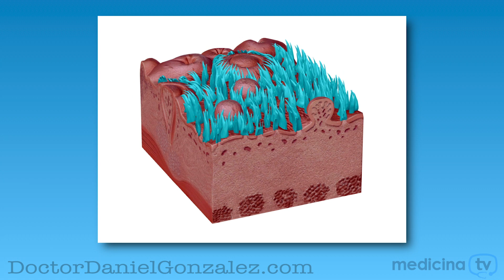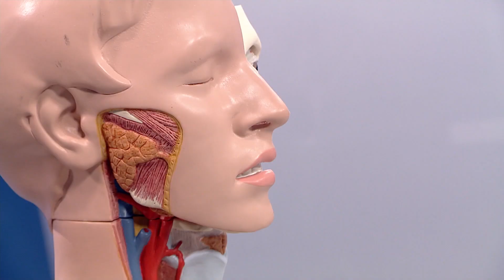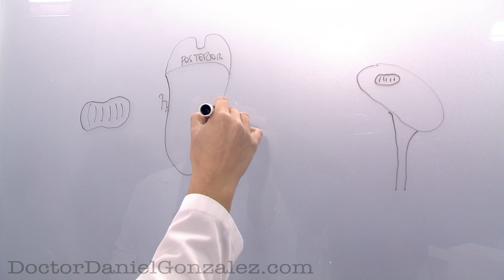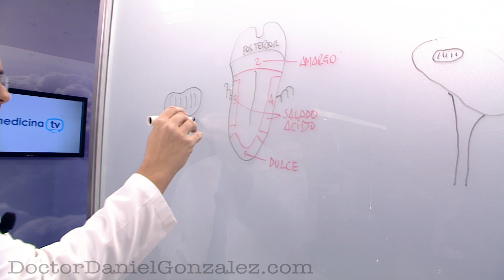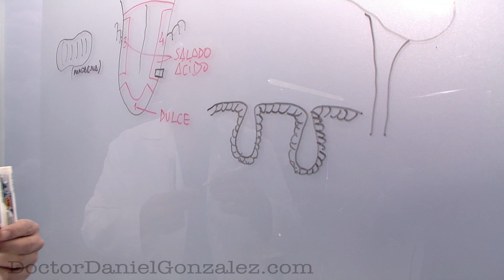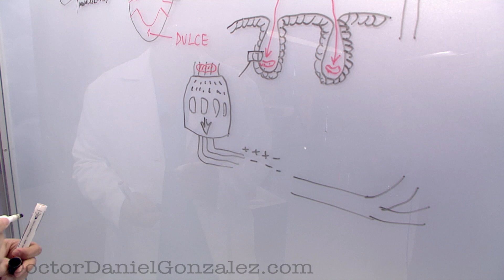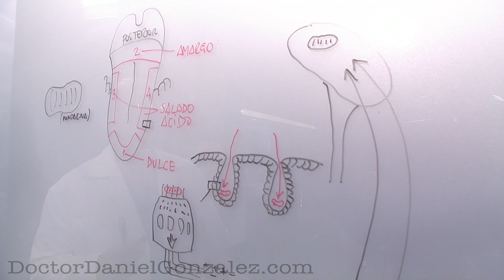SENTIDO DEL GUSTO, ¿cómo funciona? - Cuerpo Humano #18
SENTIDO DEL GUSTO, ¿cómo funciona? es un vídeo en el que en menos de 8 minutos el Doctor Daniel González explica, de una forma sencilla y comprensible, el funcionamiento del sentido del gusto, gracias al cual podemos apreciar los sabores de los distintos alimentos que comemos.

¿Puede usted afirmar que sabe cómo funciona su sentido del gusto? ¿Cree que lo sabe, pero no tiene seguridad? ¡Para informarse y salir de dudas tiene usted este vídeo!

¿Quiere preguntarle algo al Doctor Daniel González? ¡Pues no dude poner un comentario debajo del vídeo! El Doctor Daniel González le contestará, siempre en la medida de lo posible.

Este vídeo pertenece a una serie de vídeos acerca de cómo funciona el cuerpo humano. Los podrá encontrar en esta lista de reproducción:

El material del vídeo pertenece al programa "MedicinaTV.com Salud", fruto de la colaboración entre el Doctor Daniel González y Medicina Televisión, que se grabó y se emitió en la TPA (Televisión del Principado de Asturias) el día 4 de Diciembre de 2014. Recursos adicionales pertenecen a la biblioteca personal del Doctor Daniel González.